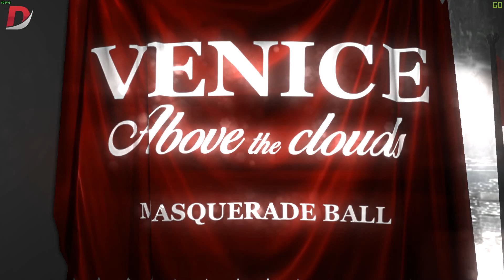Blues and Bullets Walkthrough (EPISODE 1) Part 2 (Gameplay/Playthrough) 1080p60fps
DSR07Gaming PC Specs:
i7 4770k @ 4.0GHz
GTX970 4GB MSI Gaming
8GB DDR3 @ 1600MHz

Eliot Ness, the former leader of the legendary Untouchables, wished only to spend the rest of his days working in his diner, not dwelling too much on the cesspit of corruption his city, Santa Esperanza, had degenerated into.

When children suddenly start to disappear and the police just simply a blind eye, Eliot decides to take the law into his own hands, track down the culprit and bring him to justice by any means necessary, even if he has to abandon his dreams of a peaceful life and again get embroiled in shootouts with the usual array of assassins and hoodlums.

Following video feature:
Blues and Bullets Walkthrough
Blues and Bullets Playthrough
Blues and Bullets No Commentary